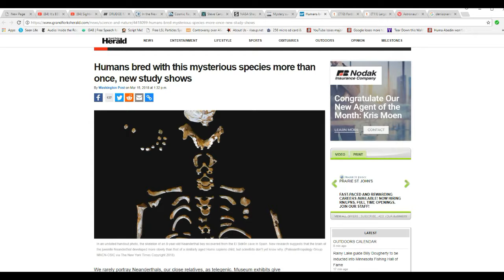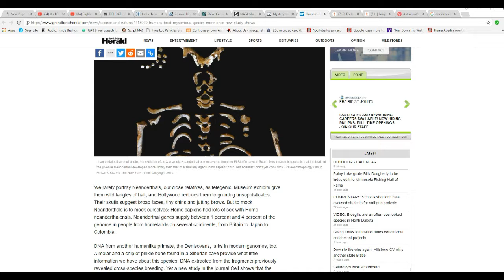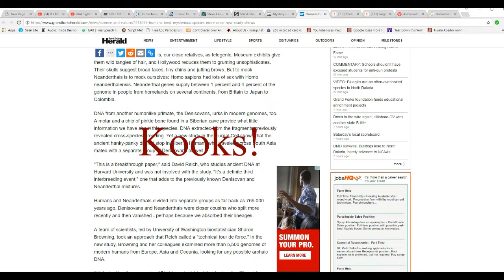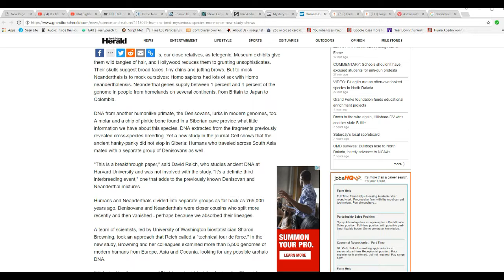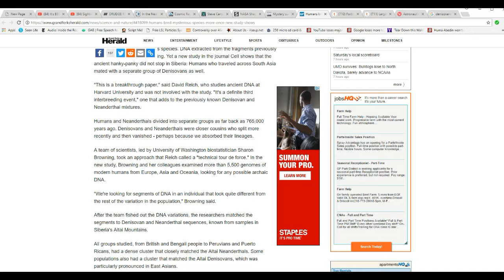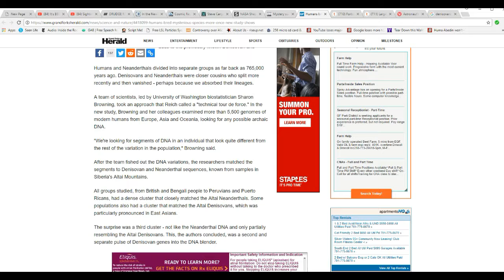Now 'scientists' say we bred with a mythical species called Denisovans LOL!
Looking to top each other with stupid claims about our origins, now we are being told that we interbred with the "Denisovans". They are a mythical species that "scientists" created using a tooth and a bone chip. Kooks!